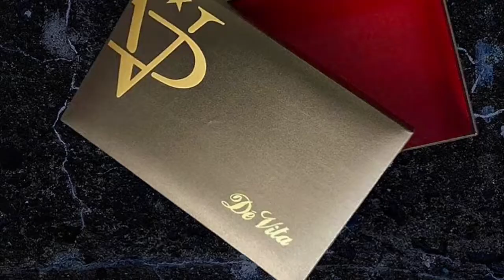DE’VITA Reserved Luxury Goods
Beni Di Lusso 1863